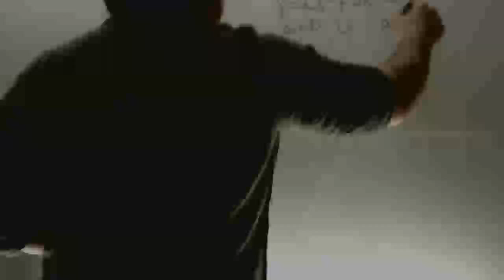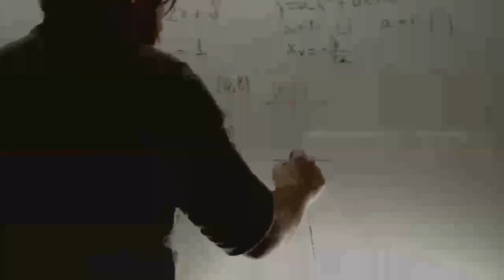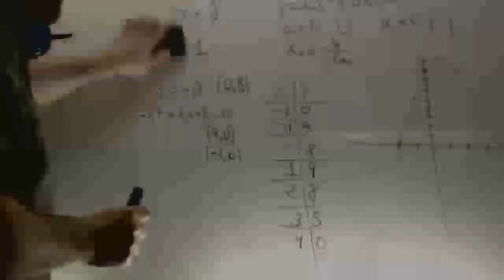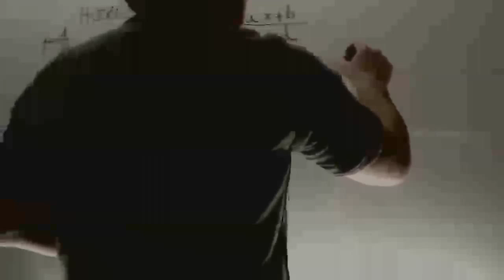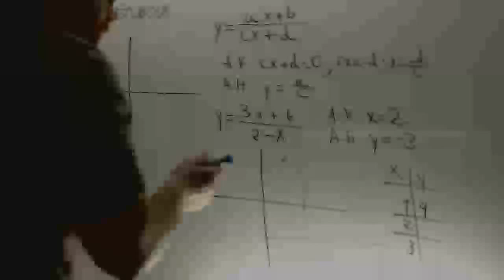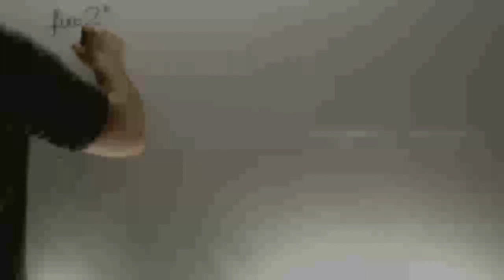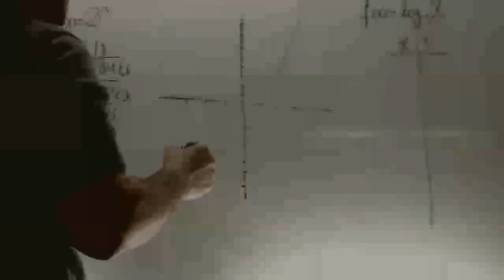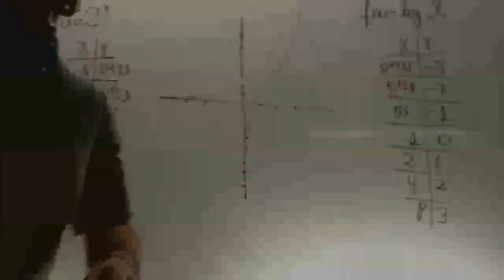Funciones Repaso 1º Bachoillerato Academia Usero Estepona